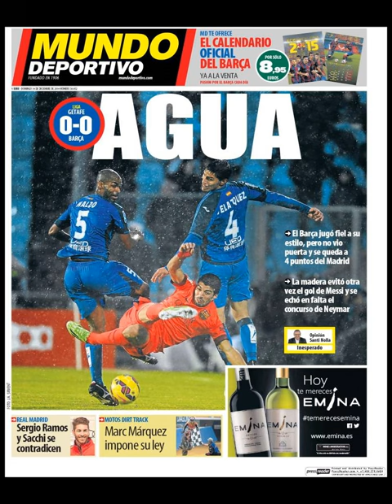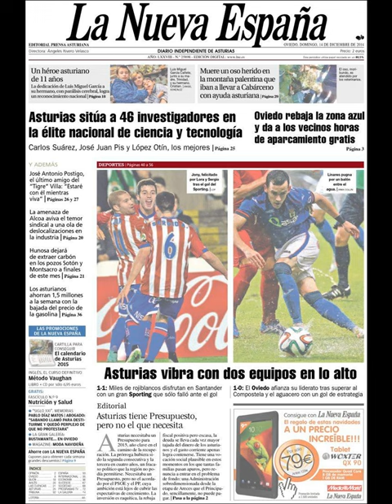Noticias 14 Diciembre de 2014 Principales Portadas Noticias Diarios Periódicos en España Spain News